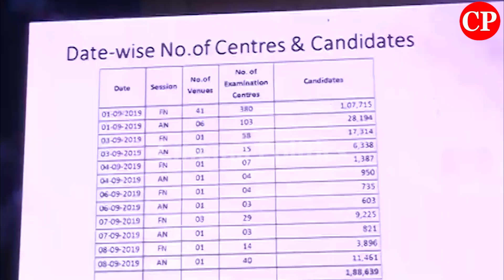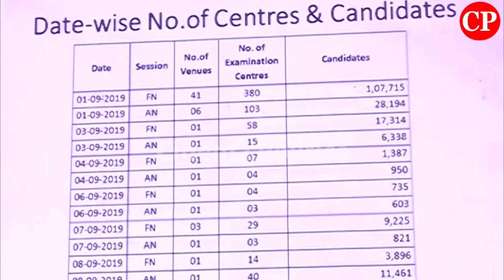AP Grama Volunteer Jobs Notification Meetings In AP Collector Gupta Chitoor | Cinema Politics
ap news
ys jagan
ys jagan mohan reddy
ysrcp
janasena
pawan kalyan
janasena live
ysrcp live
tdp live
mataku mata
congress party
narendra modi
cricket live
public talks
cinema rajikiyalu
Telangana news
telangana news live
kcr live
kcr speech
kcr news
ktr speech
ktr live
trs party
trs live
Roja Speech
Kodali Nani
Ambati Rambabu